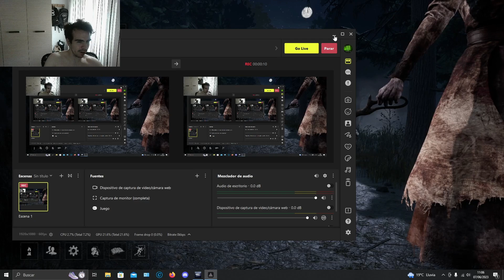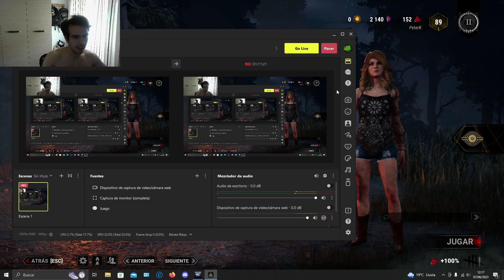Dead by daylight, partidas con la cerda + pillo trampilla de survivor :p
Siento que el volumen esté tan alto aún me estoy adaptando a los programas que uso para grabar, lo tendré en cuenta para la próxima

arcadius dead by daylight mobile.. vamos con dbd,
arcadius dead by daylight mobile sigamos con dbd,
arcadius dead by daylight mobile. vamonos a dbd,
bartons พราพราย dead by daylight. charity stream,